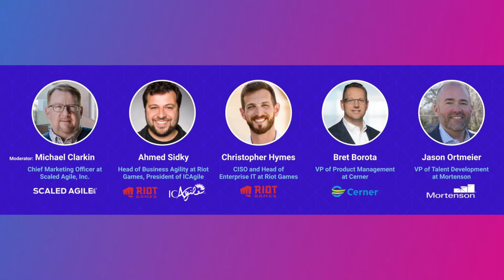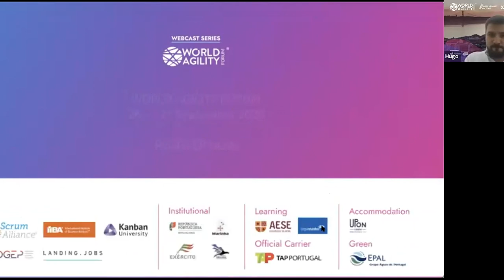Mechanics of adapting: virtual work, health and safety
After the overview of the 6 dimensions from Steve Denning's "Why Only The Agile Will Survive”, our following webcast will describe the "The Mechanics Of Adapting”, namely regarding virtual work, health and safety.

Firms that are well along in digitizing both internal workflows and external interactions like Riot Games are able to operate virtually by working from home are exploring the pluses (less travel) and minuses (interruptions from other family members). Firms are also exploring innovative ways of doing Agile practices such as virtual standups, team planning, and retrospectives.

In the absence of treatment or vaccine or favorable mutation, the virus will pose continuing risks to human health and safety for years to come. Maintaining the primacy of delivering value to customers from safe workspaces must remain the overriding goal. Firms should enable people to safely leave their homes, resume some version of their former lives, and help restart the economy, all the while preserving privacy and civil liberties.

Given the risk that public policies and practices will be less than ideal or reliable in many jurisdictions, firms will need to be ready where appropriate to make their own assessments of the risks and innovate rapidly to develop new solutions to specific health and safety challenges.

These several topics will be discussed by our panel that includes:

Michael Clarkin (Moderator) - Chief Marketing Director Scaled Agile
Ahmed Sidky - Head of Business Agility at Riot Games, President of ICAgile
Christopher Hymes - CISO and Head of Enterprise IT at Riot Games
Bret Borota - VP of Product Management at Cerner
Jason Ortmeier - VP of Talent Development at Mortenson